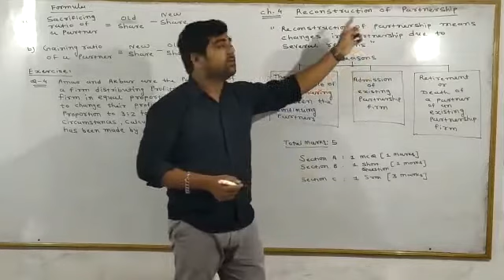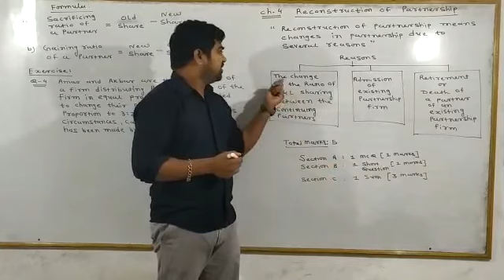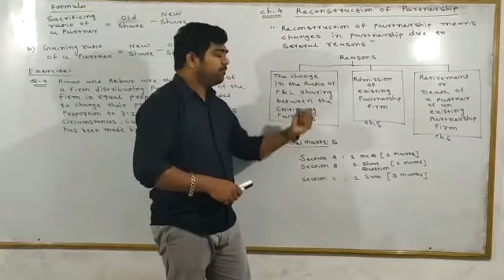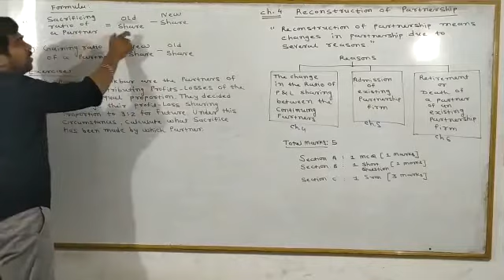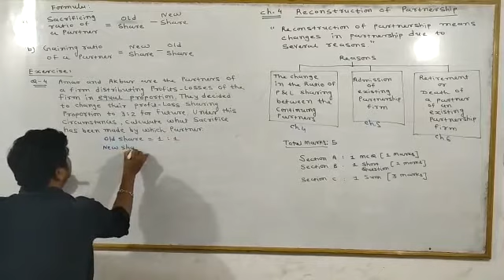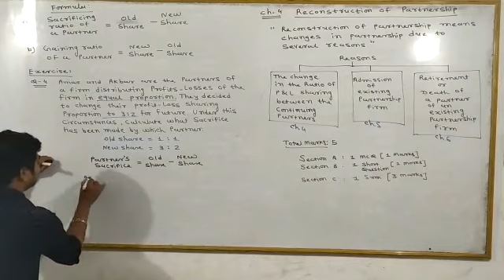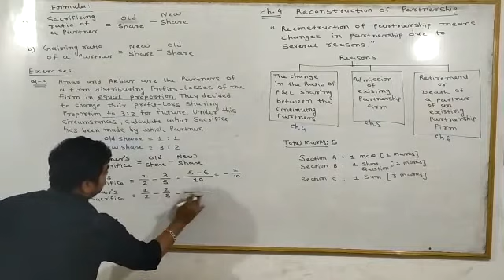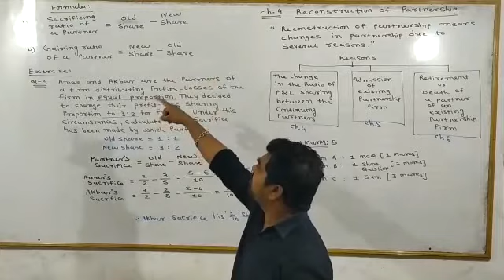12 Chapter 4 Reconstruction of partnership Jayesh Bamaniya